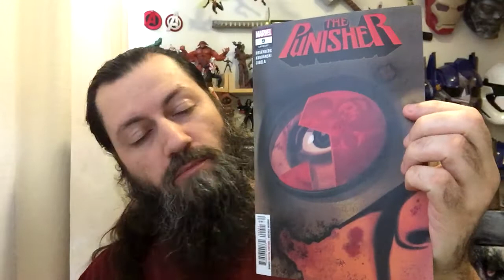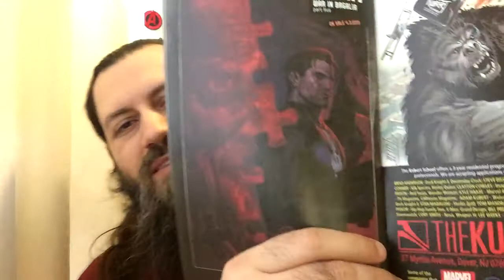Punisher #9 | COMIC BOOK UNIVERSITY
comic_book_university